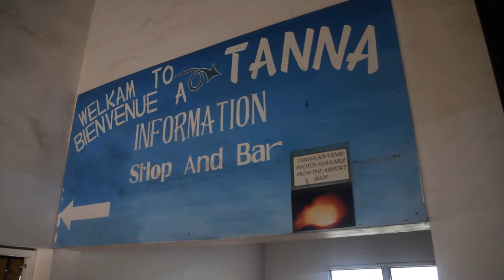L'aventure Vanuataise - Partie 1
Souvenirs d'un séjour au Vanuatu en 2013. Tanna - Efate - Espiritu Santo - Banks ...
Partie 1 : Tanna et son volcan Yasur ...